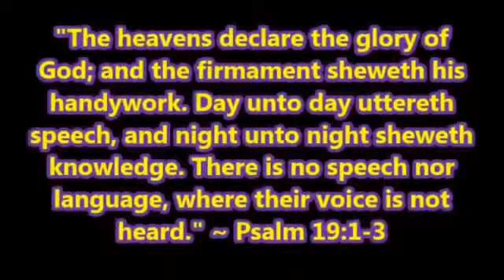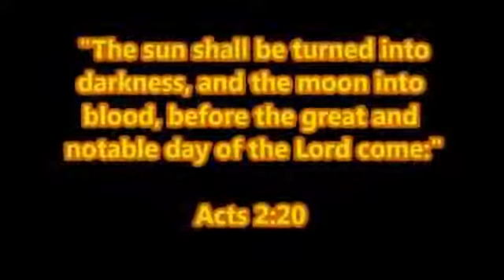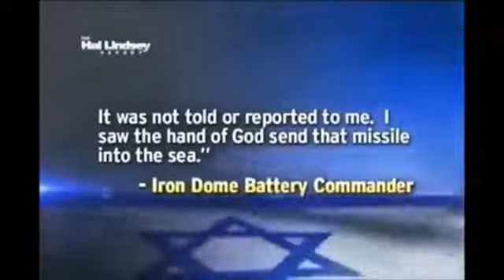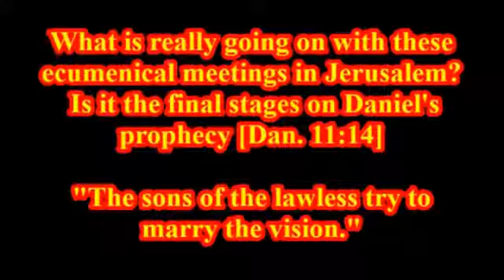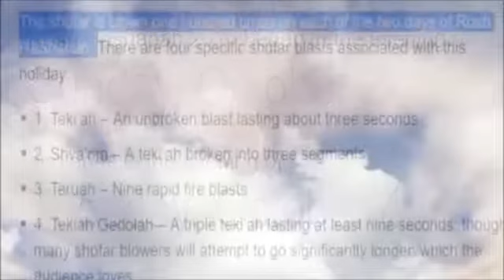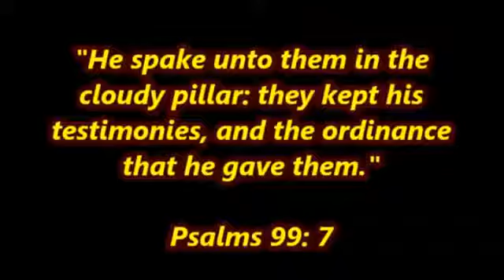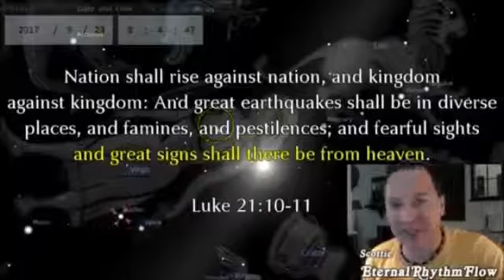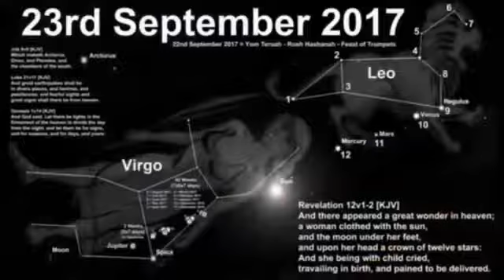Signs in the sky The strange events in our sky 10th Dec 2017